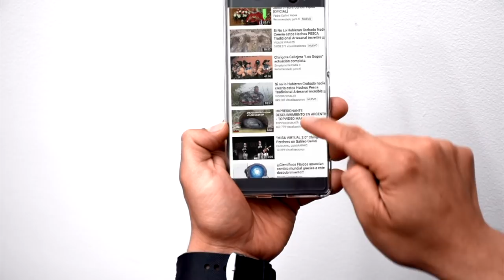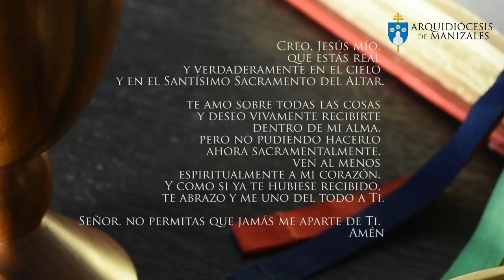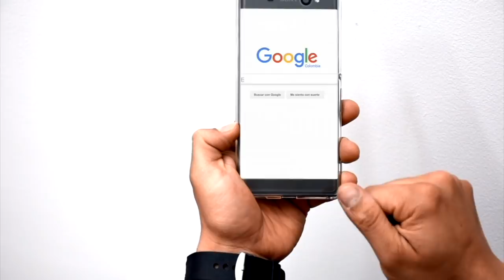🔔 Misa de hoy viernes 1 de noviembre día de todos los santos EUCARISTÍA VIRTUAL P. Rubén Darío C.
Vive la misa de hoy viernes 1 de noviembre día de todos los santos, la Eucaristía es la mejor oración. 🙏 ORA, CON LA EUCARISTÍA TU DÍA ES DIFERENTE.

🔔 Misa de hoy viernes 1 de noviembre día de todos los santos EUCARISTÍA VIRTUAL - Padre Rubén Darío Correa. TVFamilia